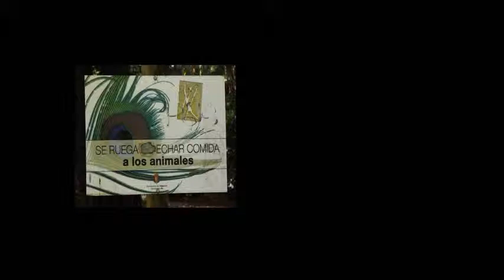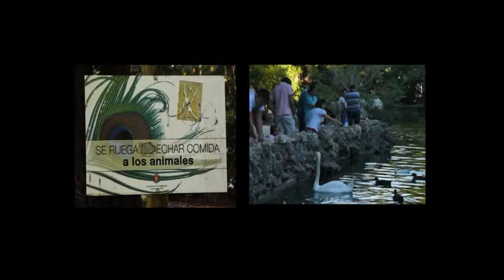DOCUMANIAC. "Una tarde cualquiera". Mª Jose Rodríguez. Agosto 2011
DOCUMANIAC ha sido uno de los talleres llevados a cabo este verano por el Espacio Joven de Valladolid dentro de su programa "Verano Espacial 2011" con el fin de ofertar a los jóvenes de la ciudad actividades de ocio alternativas y con posibilidad real de darlas un fin práctico como es el de usarlas para expresar sus inquietudes culturales.

DOCUMANIAC ha sido impartido por la artista vallisoletana Pilar Álvarez, licenciada en Bellas Artes y diplomada en Dirección de Documentales. El taller se asume con la intención de realizar un dispositivo audiovisual que pueda exponerse de forma temporal o permanente en el Espacio Joven. El dispositivo consiste en un mapa del entorno urbanístico sobre el que se colocarán DVDs. Junto a él, un televisor conectado a reproductor, donde el visitante puede escoger entre los trabajos y visionar lo que le interese. De esta forma, podrá configurarse una idea más completa del lugar al que pertenece o que visita. Formada por múltiples miradas que la han observado y materializado sus visiones en esos trabajos audiovisuales.
Se trata de realizar un mapa alternativo que recoja otros aspectos humanos,
antropológicos, afectivos (memoria intangible) de este entorno. Los DVD contendrán pequeños vídeos realizados por los asistentes que darán cuenta de este patrimonio tan especial.
Durante el taller se irán realizando estos cortos partiendo de unas premisas previas propuestas. Después de una introducción sobre el tema a trabajar los participantes en parejas o en pequeños grupos tendrán tiempo para dejarse llevar por las calles, negocios, parques... y tener la oportunidad de mirar su entorno de otra manera a la habitual. Recogerlo con su cámara y regresar al taller dónde visionaremos el material y realizaremos una sencilla edición.